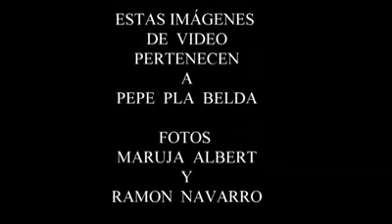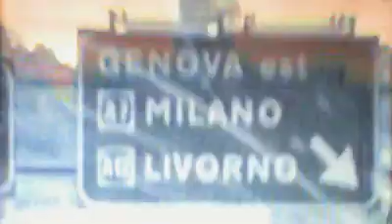AGULLENT VIATGE A ITÀLIA estiu de l'any 1980 Primera part MONTECARLO PISA